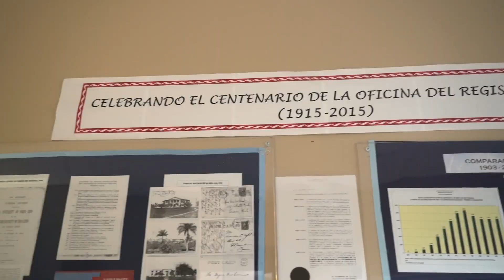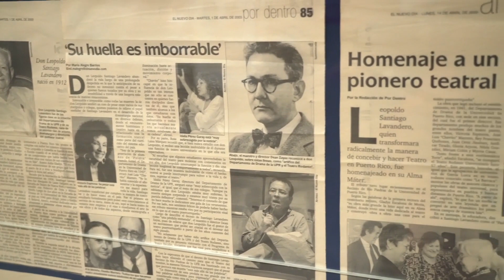Juan Aponte, Registrador UPR Río Piedras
A pocos días de oficializar su retiro, Juan Aponte Hernández revive con nostalgia muchas de las experiencias que el puesto de registrador le rescatan de  la memoria.

De los 51 años en los que ha trabajado en la UPR-RP, Aponte Hernández dedicó 34 años a la función de registrador, convirtiéndose en la persona con más años en ese oficio.